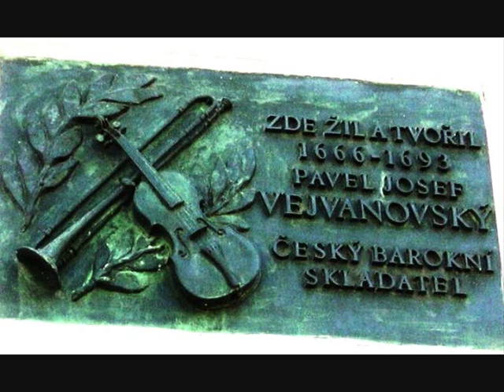P.J. Vejvanovský (1633-1693) Harmonia Romana Virtuosi di Praga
PAVEL JOSEF VEJVANOVSKÝ was born in Moravia (Hukvaldy or Hlucin) in either 1633 or 1639. He received an education at the Jesuit university in Opava, where he also began composing. Moravia had been devastated during the Thirty Years War and much of it was in desperate need of rebuilding. The Habsburg authorities appointed the influential and ambitious Karl Leichtenstein-Castelcorno as Prince-Bishop of Olomouc who set about to rebuild much of the region. This included building himself a grand palace in Italian Renaissance style with elaborate gardens in the nearby town of Kromeriz and employing a large group of musicians drawn from throughout Europe to play at his court and churches. In the 1650s the job of running and directing this prestigious ensemble fell to Vejvanovsky, who was regularly singled out for praise by the Bishop.
His own compositions circulated throughout central Europe, appearing in other Czech collections as well as in Germany and Austria. He seems to have made at least one visit to Austria with the purpose of copying and collecting music and it is largely thanks to Vejvanovsky that so much central-European music from the time is preserved in what is widely regarded as one of the most important collections of late seventeenth century music on the Continent.
Vejvanovsky must have been one of the greatest trumpet virtuosos of the age and his numerous compositions attest to his virtuosity. One of his more remarkable talents was the ability to play certain chromatic passages on the trumpet, which is not normally possible on the largely diatonic natural trumpet. Under Vejvanovsky's direction the Bishops ensemble saw its heyday. Other musicians at court included Philipp Jakob Rittler, Heinrich Biber, and Gottfried Finger, the latter two employing certain characteristics of Vejvanovsky's trumpet writing in their own compositions.
He was a contemporary and associate of Heinrich Ignaz Franz von Biber.